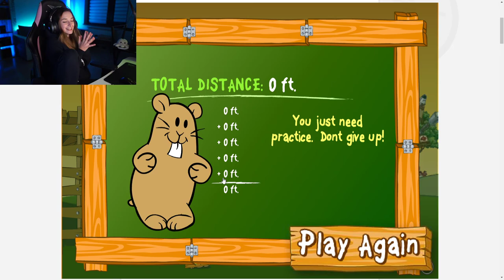mrs_nocka vs latające chomiki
Duża część klipów jest wycięta z kontekstu, więc proszę nie bierzcie do siebie tego co jest na filmikach/klipach. Ma to cel humorystyczny i nie ma na celu nikogo urazić.

Wrzucam klipy na yt aby przypadkiem nie zniknęły z twitcha